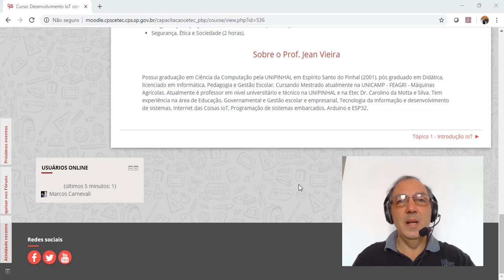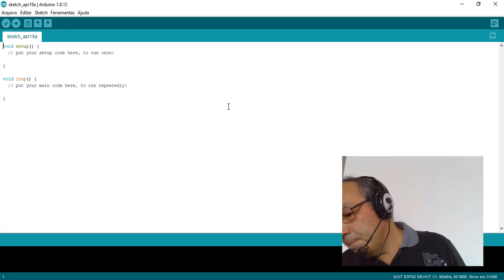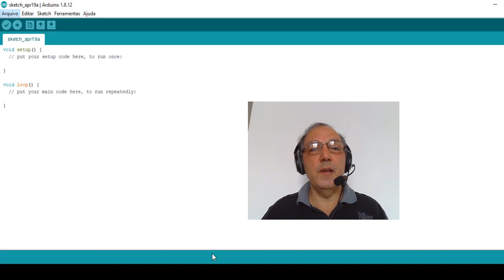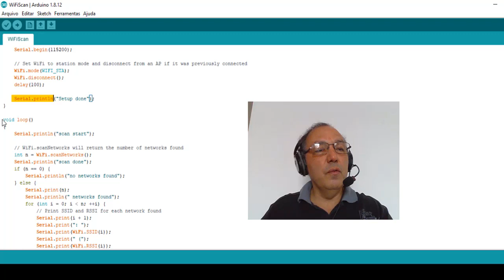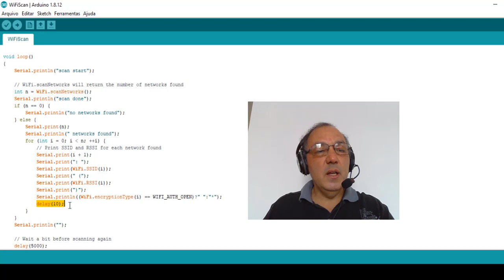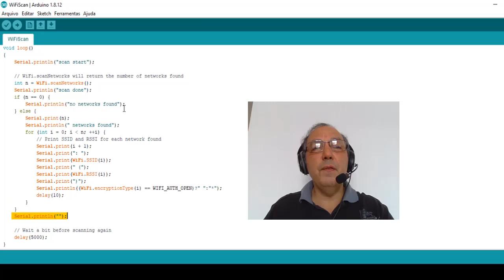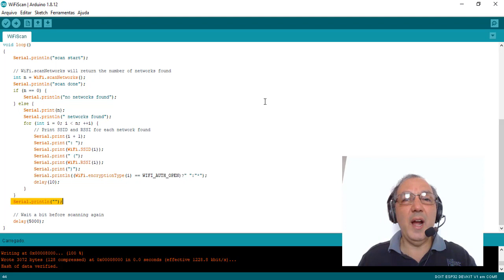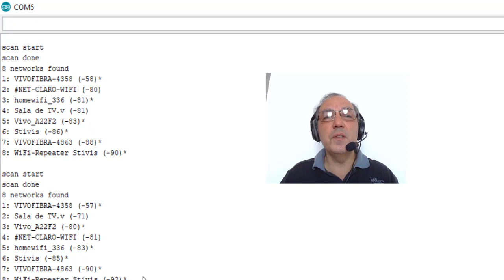ESP32 Arduino - Placa DOIT ESP32 - ESP-WROOM-32 - WiFi / Bluetooth - Teste WiFiScan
Este é o segundo teste.                                                                                            Testando o WiFi do ESP32 - Fazendo uma varredura (escaneamento) das redes WiFi detectáveis nas proximidades do ESP32.